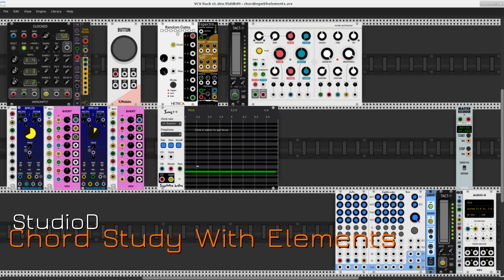A Chord Study With Elements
Working with some tips from the book Patch & Tweak, some helpful information about the "hidden" Chords mode of Elements, and the latest update to the Squinky Labs Seq++ sequencer.

This patch is a very simple construction. A long monodic melody in Seq++ drives the Elements modal synthesizer (in Chords mode) and the Clouds texture synth (in Spectral Madness mode). Clouds has been tuned and left unmodulated, Elements is definitely more thoroughly modulated by the BPM LFOs. A little attenuverted random gating completes the signal processing suite. An integral reverb is part of the Clouds and Elements modules.

You set the master level where you like, click on the big button, enjoy the performance, then click on the button again after the sequence ends. The sequence can be looped, but I prefer to play it only once through.

And that's about it. Stuff can be added to the patch, but I like it well enough as-is. Fellow Rack patchers are encouraged to make of it what they will.

Recorded with the NYSTHI recorder module, edited with mhwaveedit.

The brief list of modules used in this patch:

RJModules - Button
HetrickCV - Random Gates
Southpole - Smoke (aka Clouds)
Audible Instruments - Modal Synthesizer (aka Elements)
VCV - 8vert, Audio-8
Squinky Labs - Seq++, Form, ExFor
Stoermelder - uMap
NYSTHI - 4DCB, Master Recorder

The excellent NYSTHI plugin is a closed-source project with freely available binaries. The Southpole plugin can be built for VCV Rack v1.n, binaries can be found listed on the VCV Rack Official Users Group page on Facebook. All other modules used in this patch are free and open-source software.

As always, deep appreciation to these and all developers for VCV Rack and its plugin armory. Appreciation as deep also to my friends and colleagues in the VCV Rack user community. Humble thanks to you all.